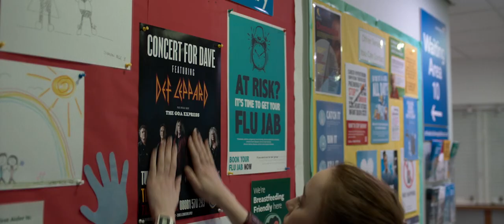iMusicPlus Movie Trailer - Bank of Dave (2023) Phoebe Dynevor, Rory Kinnear, Paul Kaye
Based on the true-life experiences of Dave Fishwick; 'Bank of Dave' tells the story of how a working class Burnley man and self-made millionaire fought to set up a community Bank.